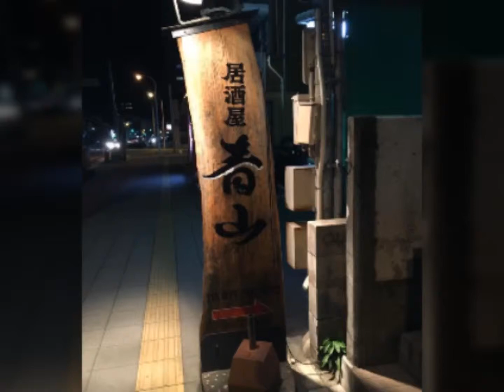青山会は、かごっまOK！オーケー会に生まれ変わります。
毎月第4金曜日に居酒屋青山で約２年間に渡り開かれて来た青山会は、2019年3月で終了。
2019年5月からは、装いも新たに「かごっまOK！オーケー会」に生まれ変わります。
さつま屋ビル４階の中華料理「杏仁香」にて第4金曜日に開催されます。

坂元メイケンの弾き語りを始めカラオケ大会、オールディーズのロックンロールダンス大会、村田シェフの男飯料理教室など多彩なイベントが毎月開催されます。 メイケンチャンネルは鹿児島のスーパーオヤジバンド「メイケンバンド」と

（株）SKY
892−0847　鹿児島市西千石町７−20−301
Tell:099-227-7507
ホームページ：office-sky.net